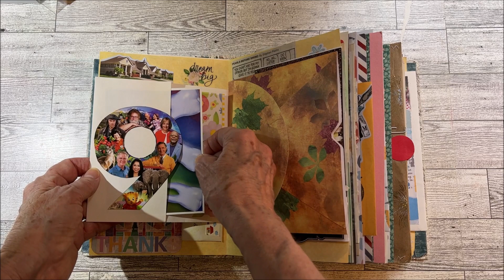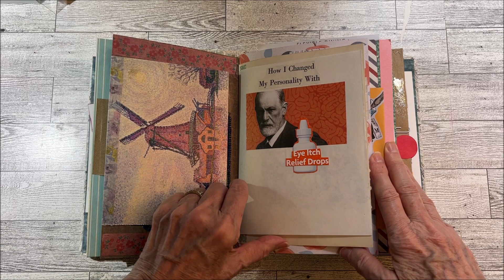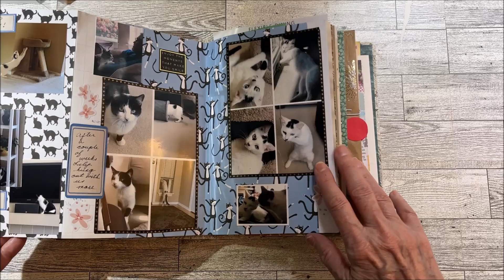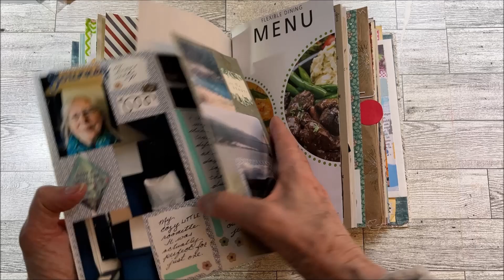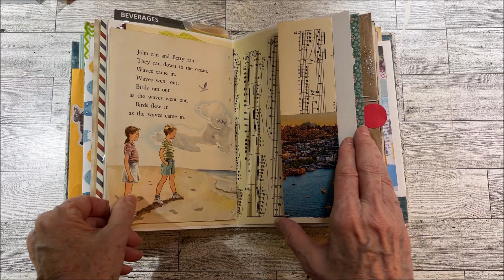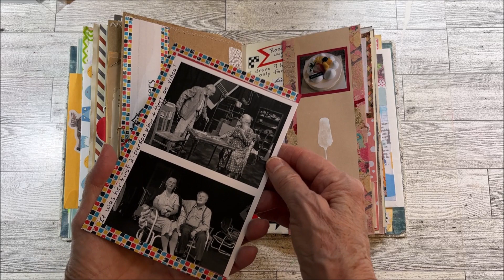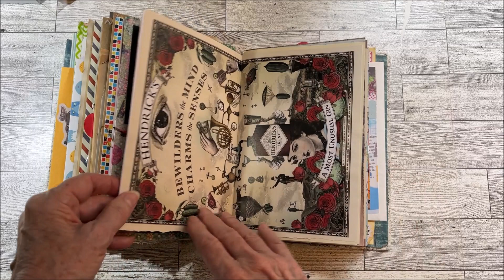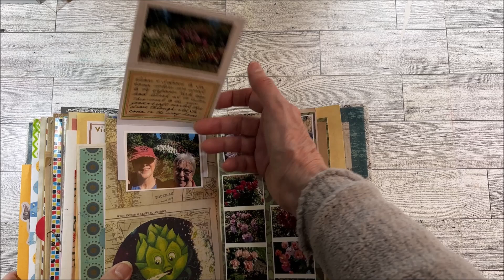Flip through of my completed personal junk journal